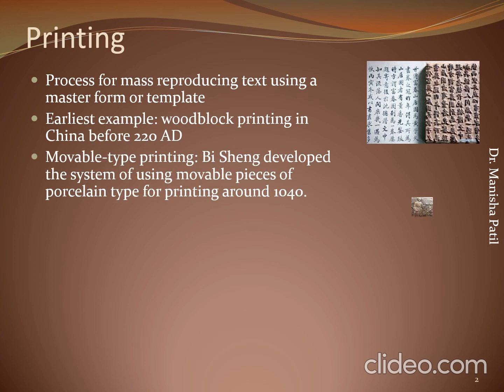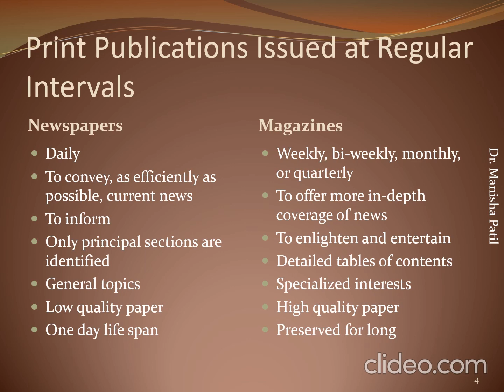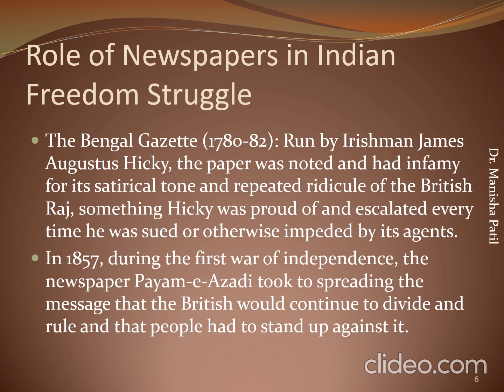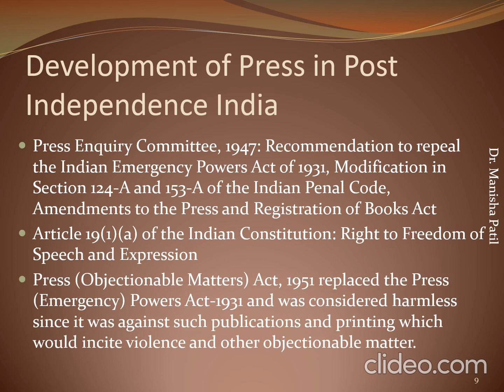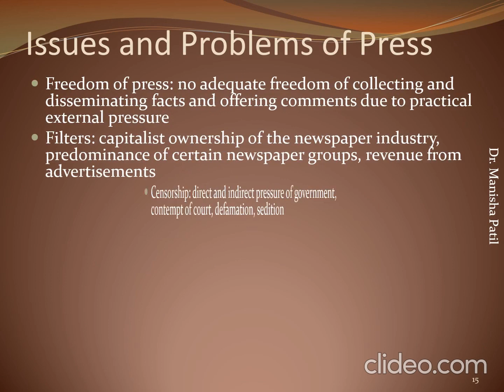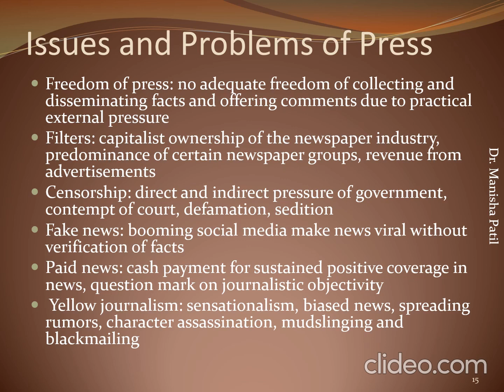21 Print Media